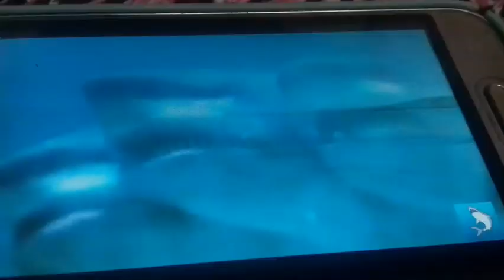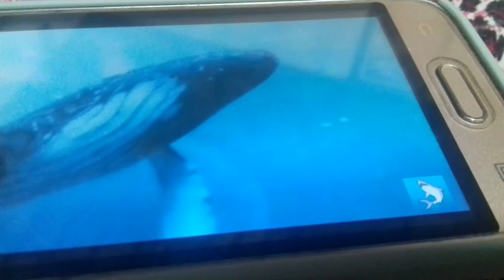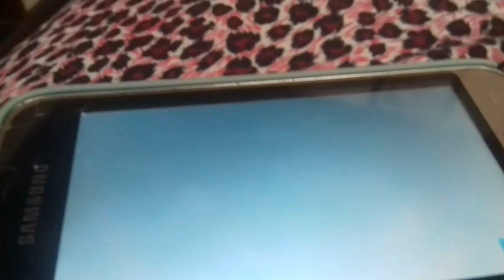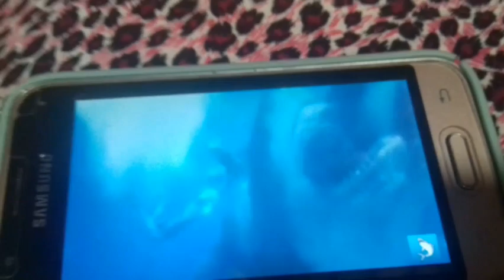5 headed shark attack / music video #02